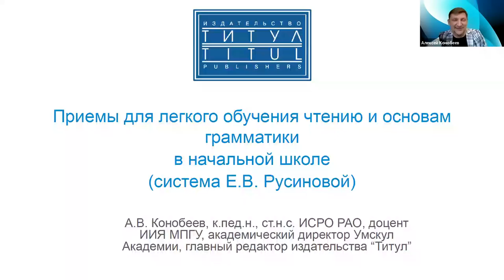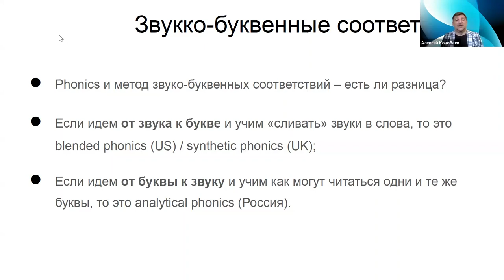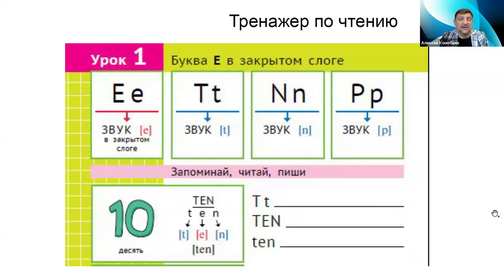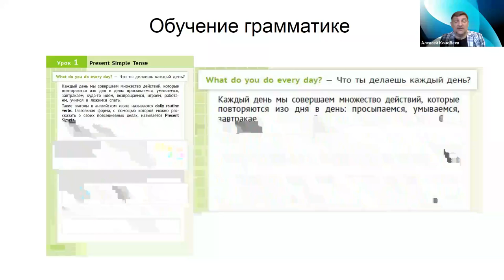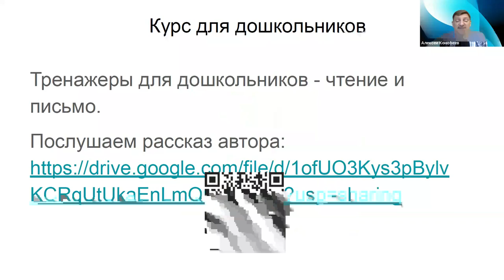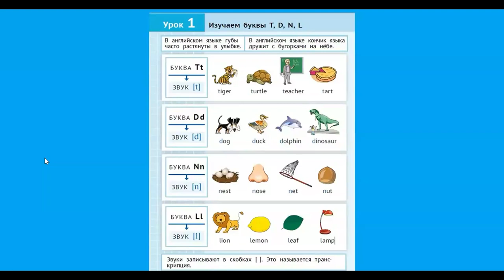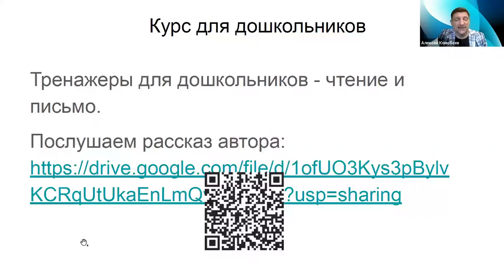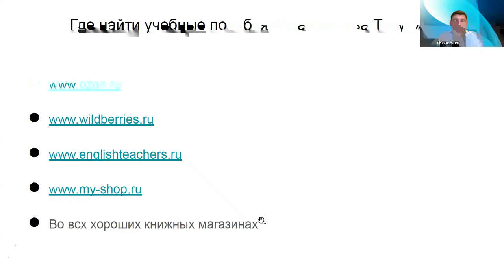Приемы для легкого обучения чтению и основам грамматики в начальной школе (система Е В Русиновой)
Видеозапись вебинара "Приемы для легкого обучения чтению и основам грамматики в начальной школе (система Е В  Русиновой)" от 30 мая 2024 года. Система тренажеров по чтению, письму и грамматике для начальной школы Елены Русиновой пользуется заслуженной популярностью не только у учителей, но и у родителей, так как она позволяет понятно научить читать и заложить основы практических знаний грамматики. На вебинаре рассматриваются новые тренажеры системы Е. В. Русиновой и то, как они могут дополнять любой учебник для начальной школы.